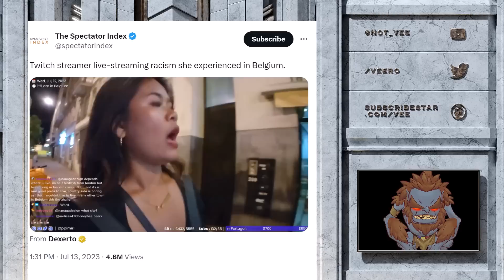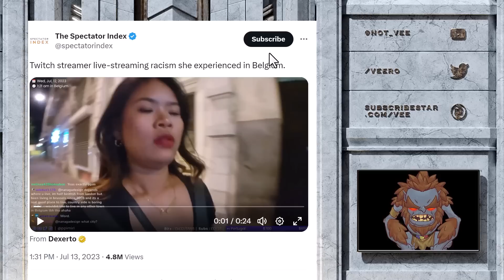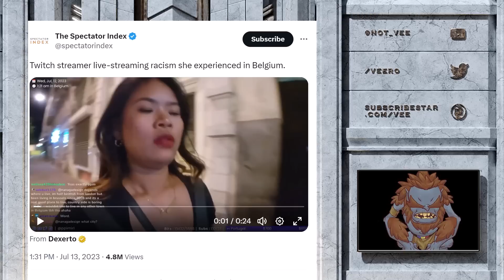Twitch Streamer Experiences Racism In Belgium